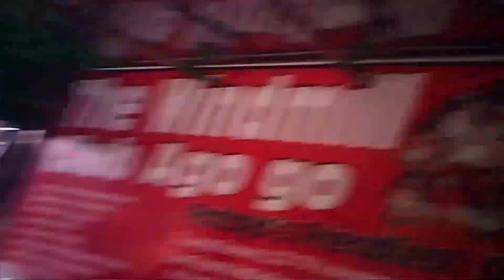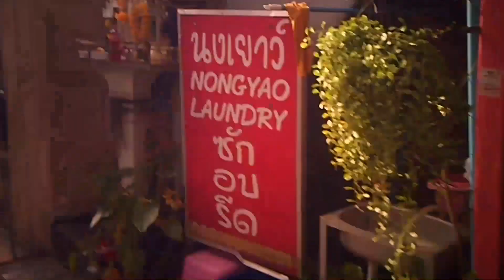Pattaya Thailandia Soi 6/1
Due passi lungo Soi 6/1 la soi delle lady boy.

VITA NOTTURNA
Pattaya è famosa per la sua vita notturna. La città ha centinaia di beer bar, go-go bar, night club e discoteche.  Il centro della vita notturna è la Walking street, proseguimento del lungomare a sud della città, che di notte chiude al traffico diventando un'isola pedonale.

Molti bar, discoteche e centri massaggi sono frequentati da prostitute. Ci sono anche molti centri massaggi che offrono tradizionali massaggi thailandesi senza offrire sesso.

Boyztown (Pattayaland Soi 1-3) e certe zone di Jomtien sono famose per offrire spettacoli orientati ad una clientela gay; anche qui beer bar, cabaret e go-go sono i luoghi d'incontro preferiti.

Molti transessuali sono presenti in specifici bar e go-go di Pattaya; sono inoltre famosi gli spettacoli di transessuali nei cabaret Alcazar e Tiffany's.

Ci sono numerosi ristoranti, anche stranieri, che offrono un'ampia varietà di cibo a prezzi più bassi delle altre destinazioni turistiche.

NIGHTLIFE

Pattaya is famous for its nightlife. The city has hundreds of beer bars, go-go bars, night clubs and discos. The center of nightlife is the Walking street, continuation of the promenade south of the city, which closes at night to traffic becoming a pedestrian zone.

Many bars, discos and massage centers are frequented by prostitutes. There are also many massage centers that offer traditional Thai massages without offering sex.

Boyztown (Pattayaland Soi 1-3) and certain areas of Jomtien are famous for offering shows geared towards a gay clientele; here too beer bars, cabarets and go-go are the favorite meeting places.

Many transsexuals are present in specific bars and go-go of Pattaya; Transsexual shows in Alcazar and Tiffany's cabarets are also famous.

There are numerous restaurants, including foreign ones, which offer a wide variety of food at lower prices than other tourist destinations.

Cosa ho usato per girare il video
Cosa ho usato per l' editing